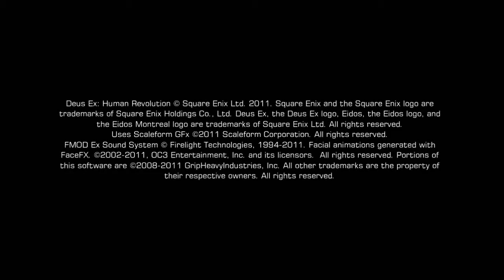Deus Ex: Human Revolution (PC), Part 007: Let's Play + Academic Analysis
Academic analysis of PC version of Deus Ex: Human Revolution for PC. PLEASE read the full description for additional info!

Please note that this is the Augmented Edition download version from Amazon.com.

I do not play games or experience other entertainment media merely for entertainment value. I analyze the media content because this is the focus of my academic work. I attempt to bridge the gaps between academe, business, and consumers. Hopefully, this approach will offer a different view than many other postings online.

I will try to offer some links to academic sources of information about various elements and issues within the gameworld and story.

Academic journals from Nature Publishing Group (with sample articles) that cover neuroplasticity research: